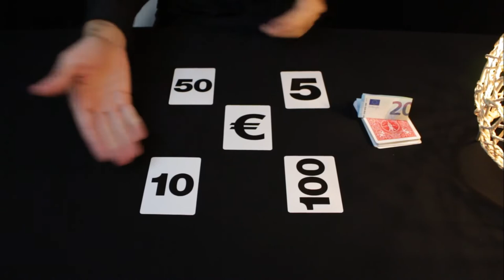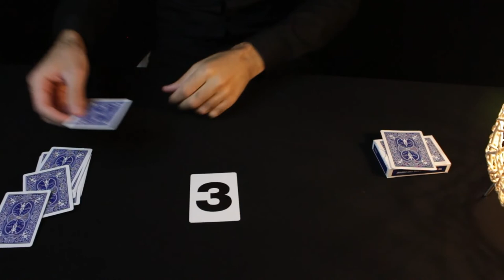Bicycle Special Number Deck Trailer